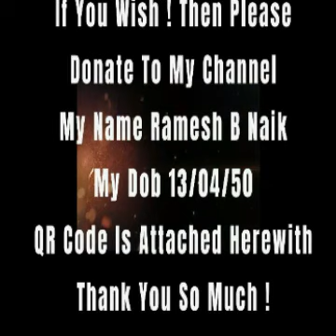Sajan Re Zooth Mat Bolo Khuda Ke Paas Jana Hai Mobile Version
Please Use EarPhone Or HeadPhone Thank You !
Think Positive  ! My Best Wishes To You
Singing  Is My Passion
My YouTube Channels